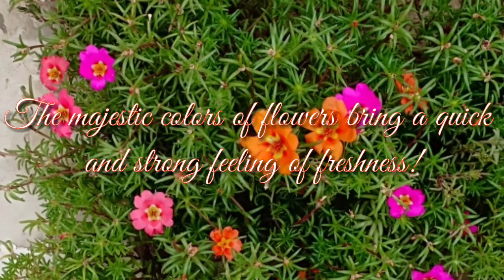Good Morning | Beautiful Flowers' Inspiring Quotes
Good Morning!! May your days be beautiful as beautiful flowers!!

The majestic colors of flowers bring a quick and strong feeling of freshness!

Different colors have different sense of energy! What may be better than real colors of nature has gifted the earth with bloom of vibrant colors of beautiful flowers!

Flowers bring the first feeling of a beautiful morning, and morever the feeling of joy, happiness, calmness, freshness and liveliness with their vivid colors!

Nature teaches us to keep calm, remain happy, become vibrant just as Flowers do!

A beautiful morning is imagined full of colors with feeling of freshness, the true sense that smells only like Flowers!!

Say good morning to all your loved ones with beautiful flowers!!

The objective of life is to remain happy, possible only by spreading happiness in all our surrounding!!

Good Morning,
good morning songs,
good morning wishes,
beautiful flowers,
colorful Flowers,
# good morning videos,
relaxing music,
best wishes,
good morning quotes,
good morning wishes in Hindi,
suprabhaat quotes in hindi,
good morning thoughts,
beautiful thoughts,
# motivational quotes,
inspirational quotes,
good morning song for kids